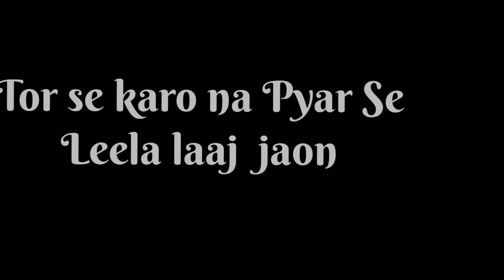America🥀 sachin new 🥀nagpuri🌹 status 🥀video 🥀new 🥀nagpuri sadri status🥀 video🥀